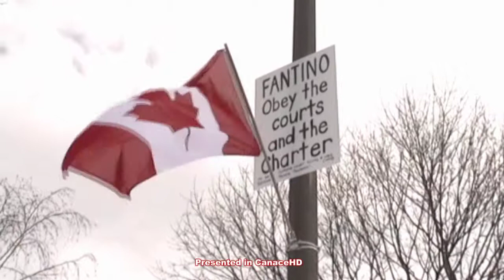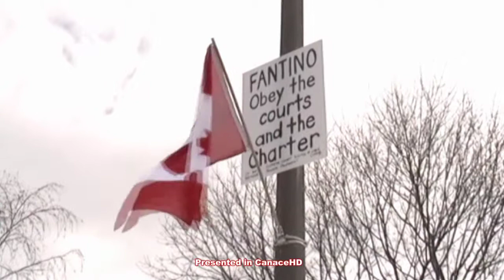Julian Fantino's Home - the flag raising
March 2 2008, The flag raising by Caledonia residents at the home of OPP Commissioner Julian Fantino who had his force criminalize this right to free expression in a show of distain for the Canadian Charter of Rights & Freedoms.

Under the leadership of Fantino, the Ontario Provincial Police arrested 4 people for trying to hang a Canadian flag on a hydro pole on a Canadian street in Caledonia. For more on Fantino's campaign against civil rights see FantinoGate

Exclusive footage from the video vault of Jeff Parkinson & the Canadian Advocates for Charter Equality.